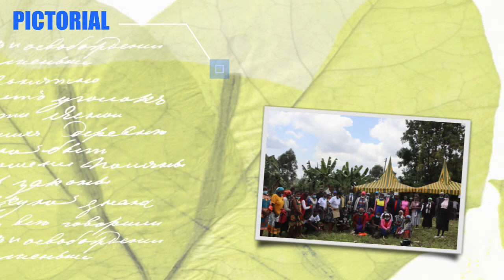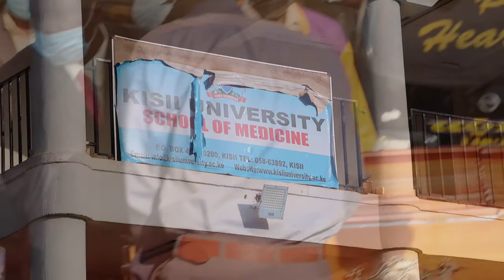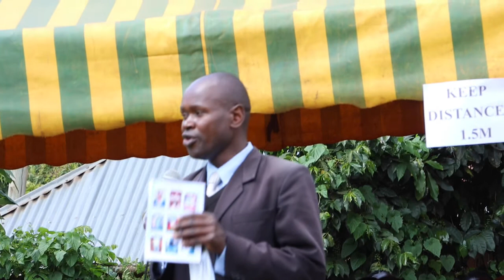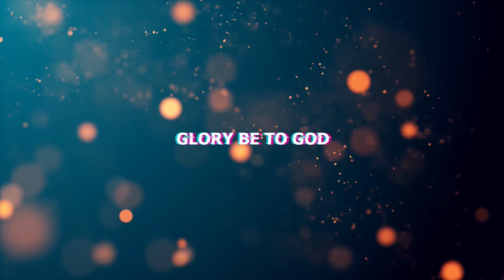LAST RESPECT OF MZEE JASON